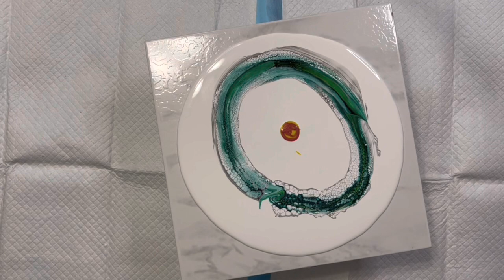#86 “April Flowers” Fluid Acrylic Paint Pour Event Using Some Very Pretty Colors!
#86 “April Flowers” Acrylic Paint Pour Event Using Some Very Pretty Colors!

Spring has sprung, my friends and we wanted to ring in Spring with a collaboration of some colorful, springtime flowers. I hope you enjoy these videos!

Liquitex:
•Light Green Permanent
•Light Blue Permanent
•Fluorescent Pink

Folk Art:
•Color Shift Blue Flash
•Treasure Gold Fire Opal

Master’s Touch:
•Rouge

DecoArt:
•Americana 24k Gold

Amsterdam:
•Prussian Blue
•Oxide Black
•Titanium White

Paints were mixed with PolyPour and Vivid Fluid by Colourarte.

Cell activator: Amsterdam White and Black mixed with Australian Floetrol.

“Oleander Tea” - GLASWING - CSOOR97GMYBS6SK8

“Butterfly Effect” - Cody Martin - H3JPOREGU7N38CWC

There’s no greater feeling than pouring paint on to a canvas and watching magic happen before your eyes! I’m so honored to be displaying my work in two local restaurants here in Houston – so exciting! Thank you so much for coming along on this journey with me!**